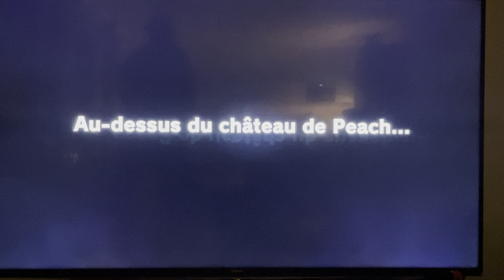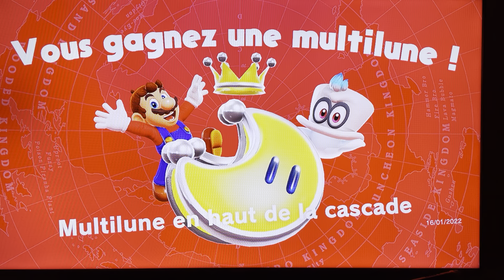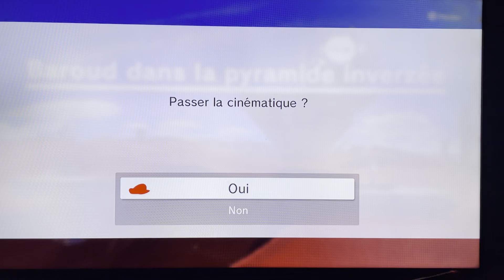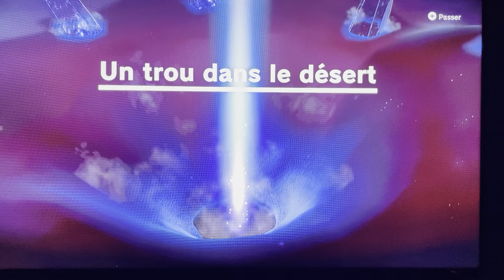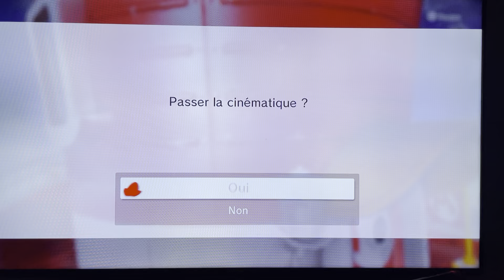Super Mario Odyssey Épisode 1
switch
nintendo